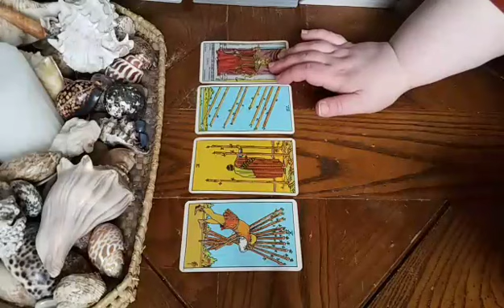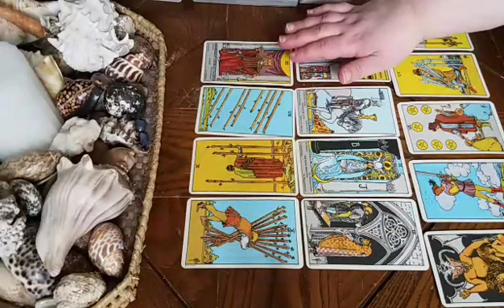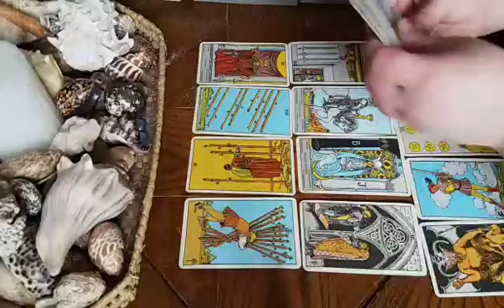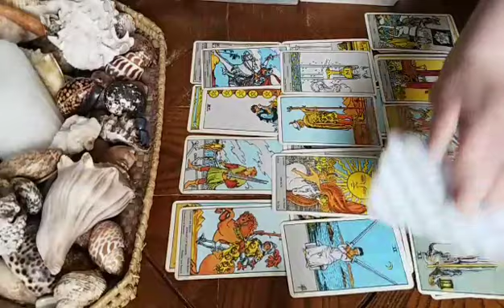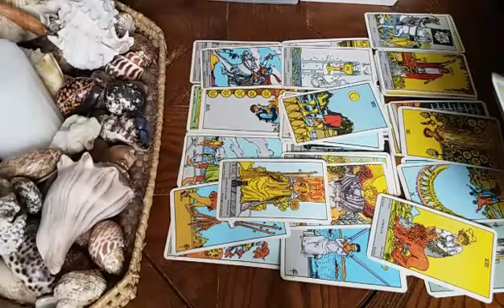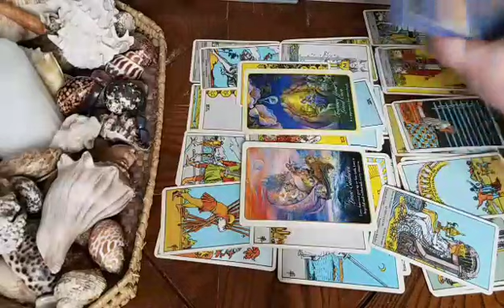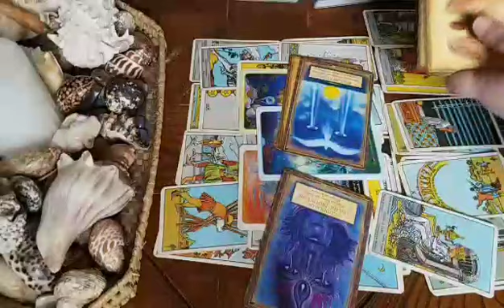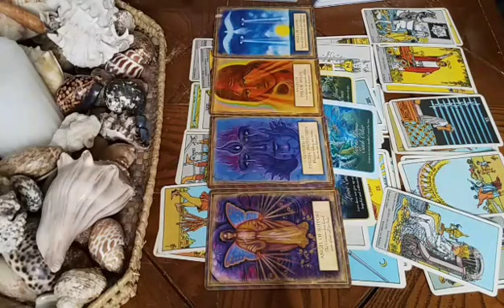Virgo: The gift and curse of Dr. Fate!